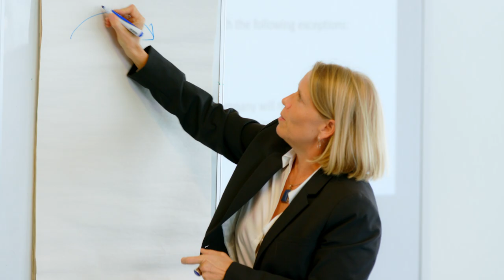Why I did the Executive Diploma in Strategy & Innovation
Why should you study an Executive Diploma at WBS? Course participant, David Barker, shares his experience on the Strategy & Innovation course and explains how the content was relevant to the challenges he was facing in his professional life.